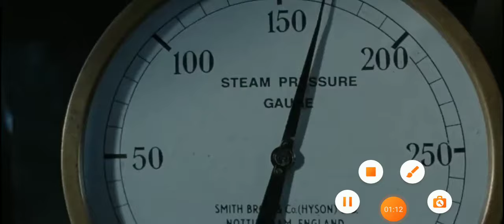TITANIC FILM TITANIC HARD TO STARBOARD IN HINDI DUBBED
This is short video of titanic